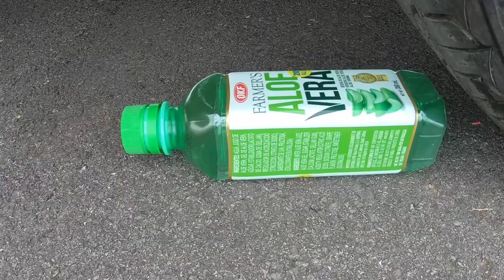CRUSHING CRUNCHY AND SOFT THINGS BY CAR! - EXPERIMENT CAR VS ALOE VERA, FAIR, AND LOVELY